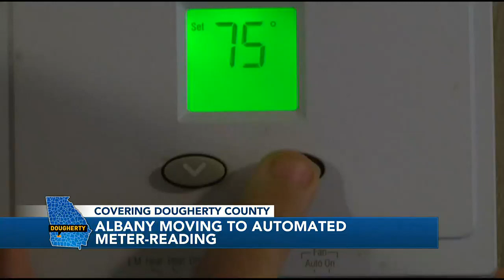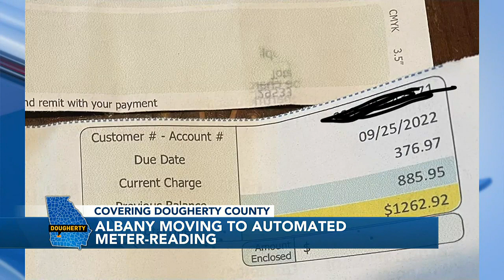Albany moving to automated meter-reading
Albany Utilities is making its move to an automated meter-reading system.